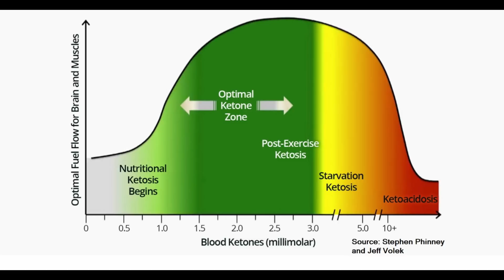Nutritional Ketosis vs Diabetic Ketoacidosis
Wondering if your keto diet could push you into ketoacidosis? No worries. In this video, we share the differences between nutritional ketosis and diabetic ketoacidosis...the differences are miles apart!

*How nutritional ketosis fuels your organs and ketoacidosis harms them

*Why ketoacidosis is not a concern for non-diabetics

*The range of ketones that determine if a person is in nutritional ketosis or experiencing diabetic ketoacidosis